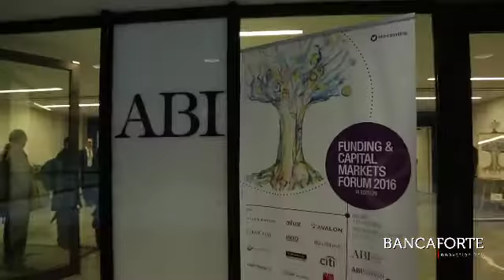Roberto De Santis, Scope Ratings_Funding & Capital Markets Forum 2016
Rating, una nuova agenzia europea entra nel mercato italiano ne parla, ai microfoni di Bancaforte, Roberto De Santis, Senior Advisor & Representative for Italy di Scope Ratings. L'intervista è stata realizzata da Maddalena Libertini durante il Funding & Capital Markets Forum 2016.